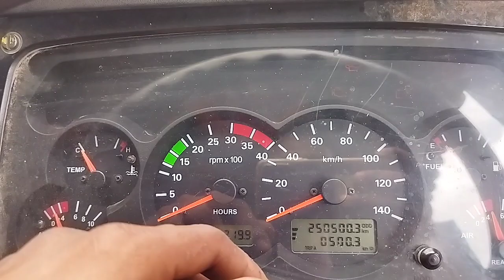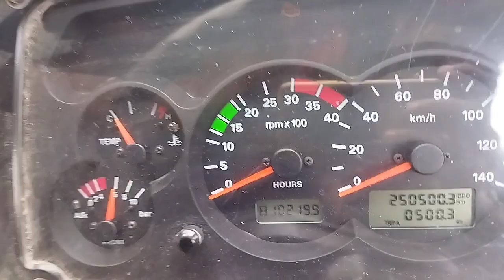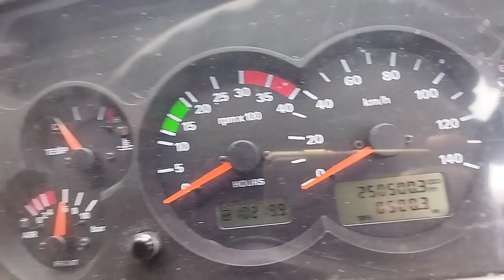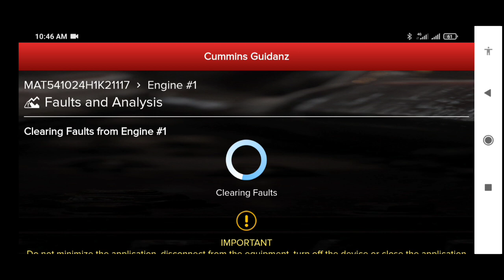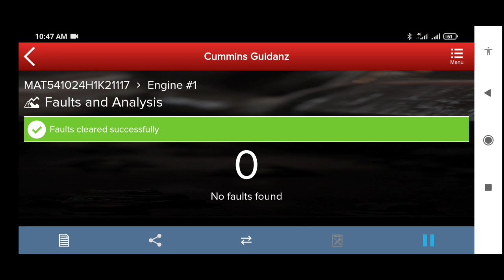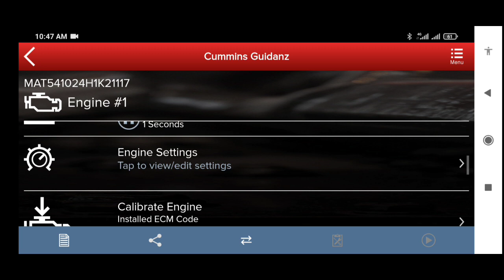Tata bs4 poor pickup problem गाड़ी Diesel ज्यादा खा रहा/3164, 3236 fault code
गाड़ी Diesel ज्यादा खा रहा
Poor pickup